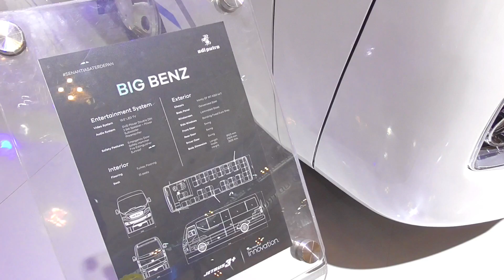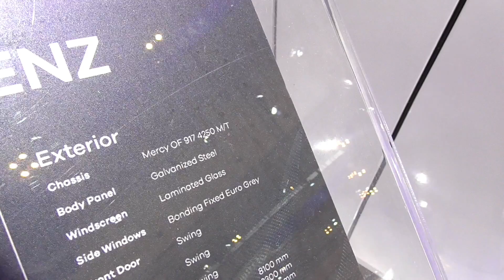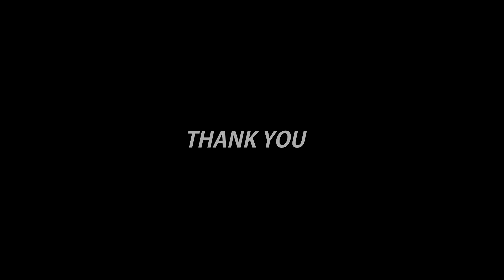REVIEW Jetbus "BIG BENE" dari Karoseri Adi Putro || GIIAS 2019